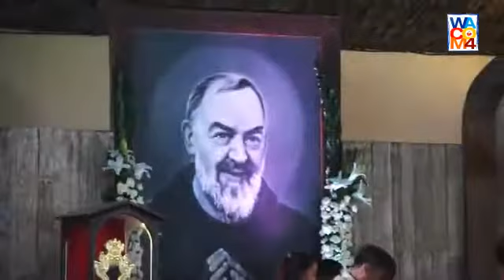WACOM 4 MASS AT PADRE PIO SHRINE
VERITAS846.PH